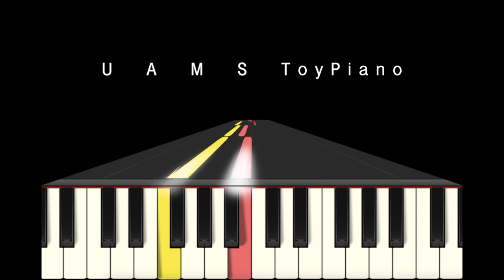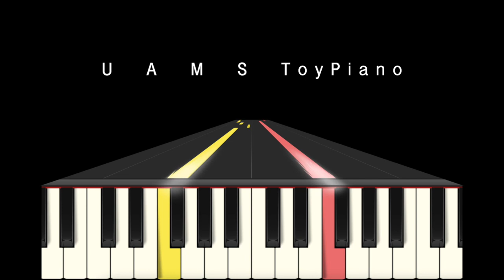トイピアノ版 // 海のおかあさん（崖の上のポニョ） 武道館ver.【初級編】小さい手でも弾きやすい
トイピアノ用に、『久石譲 in 武道館 ~宮崎アニメと共に歩んだ25年間~』の武道館ライブ演奏より、映画『崖の上のポニョ』の「海のおかあさん」をアレンジ。
32鍵盤（カワイミニピアノ）25鍵盤（シェーンハット、tinyPIANO）やピアノでも弾けます。オルゴールみたいな音です。25音で弾けるファンタジー！

【初級編】は、小さい手でも弾きやすいように１オクターブの幅をなくしました。初心者の方でも豪華に弾けるように工夫しました。

久石譲（ウーーノ編曲）：映画『崖の上のポニョ』より「海のおかあさん」 武道館ver.【初級編】トイピアノソロ

Hisaishi,  Joe : ”Umi no Okasan (Mother of the Sea)” from “Ponyo on the Cliff by the Sea”, Budokan ver. for Toy Piano (arranged by uuuno) [easy]